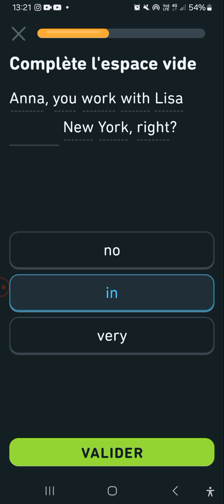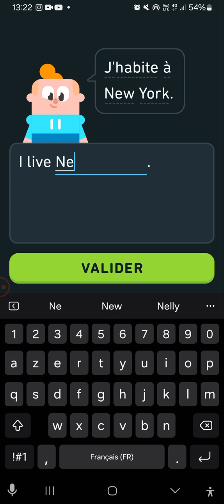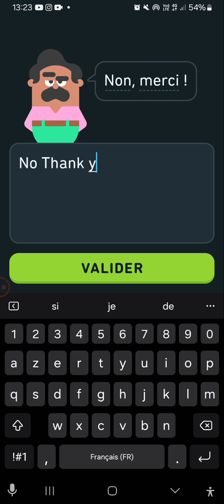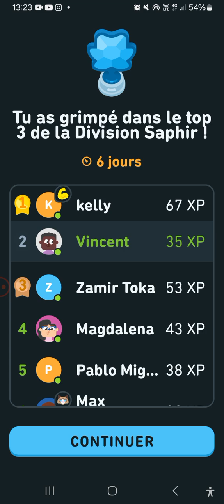Duolingo la Leçon Anglaise M'entraîner pour Gagner de Vie